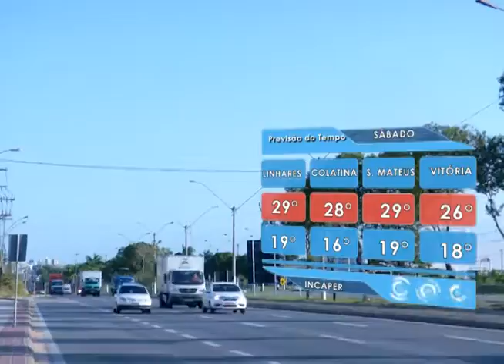SIM Notícias 24 06 2016